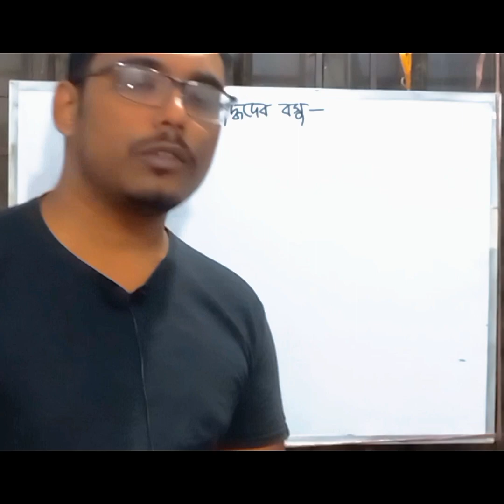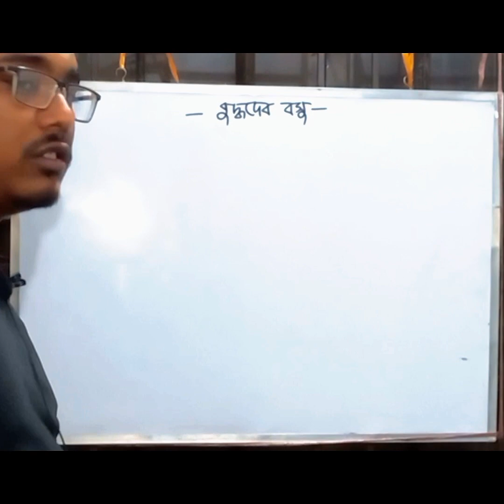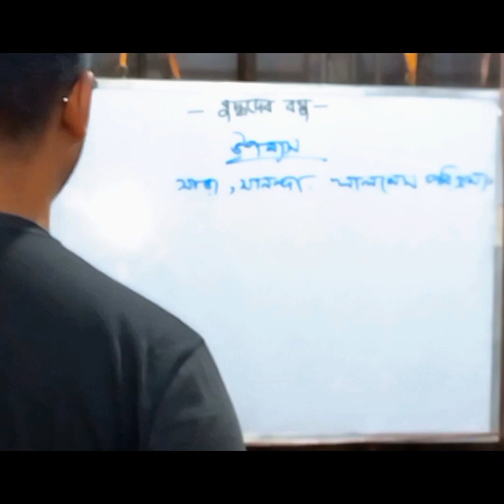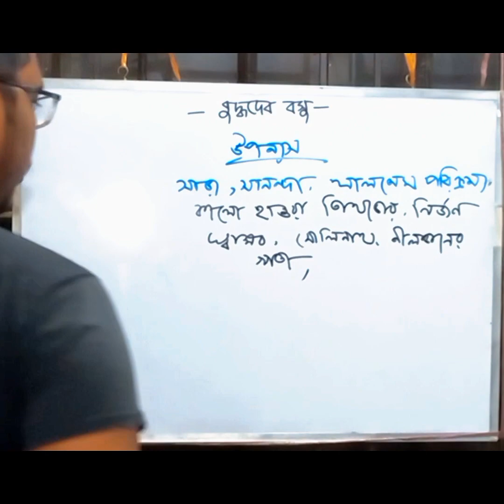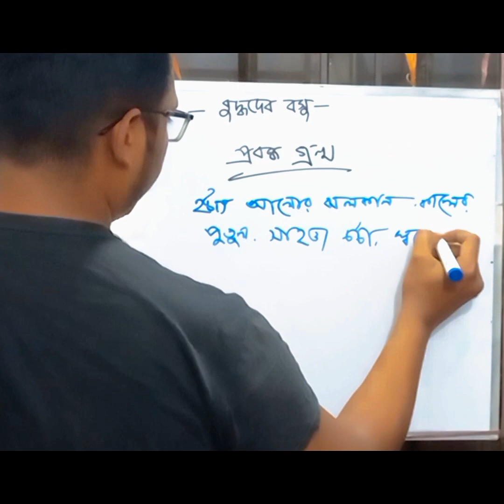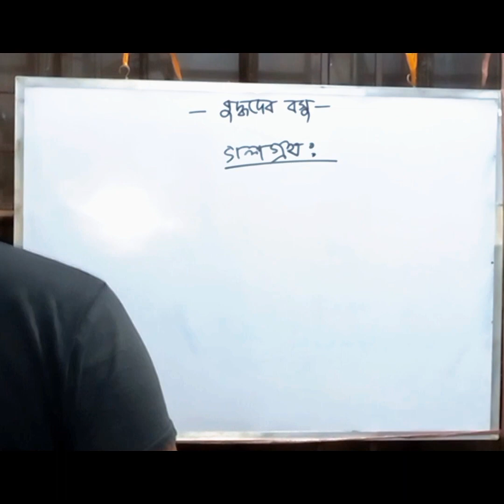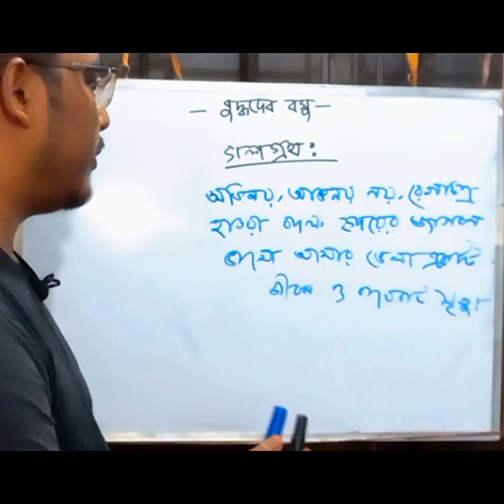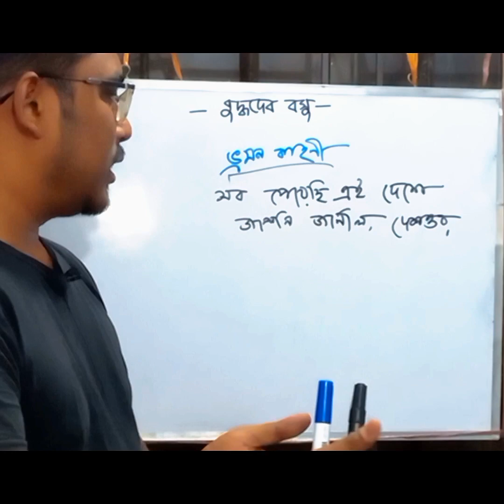বাংলা সাহিত্য-বুদ্ধদেব বসু-ইউনিভারসিটি - বিসিএস -প্রাইমারি - জব প্রিপারেশন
onlinetutions বাংলা সাহিত্য-বুদ্ধদেব বসু-ইউনিভারসিটি - বিসিএস -প্রাইমারি - জব প্রিপারেশন